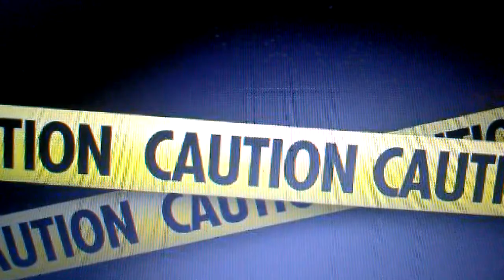*NEW* MOTHER DIES AND HER 4 YEAR OLD SURVIVES OFF SUGAR! (DETAILS)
A 4-year-old living on sugar has been discovered by police. On March 27, the Seattle Times reported that New Jersey police found a 38-year-old woman dead in her home and her toddler son, malnourished, was living on sugar for nearly a week. The young boy weighed about half of what he should weigh. He was taken to a nearby hospital and remains there today.

"Police found the woman and her son Tuesday. They first believed she had been dead about five days but now say it may have been two to three. A cause of death hasn't yet been determined," the Seattle Times reported.

The 4-year-old living on sugar weighed 26 pounds according to the report. He should weigh about 46 pounds. Authorities believe that the boy lived on whatever he could get his hands on, since his mom was dead and he couldn't reach the door of the refrigerator or the upper cabinets in the kitchen.
The boy's mother has been identified as Kiana Workman of Brooklyn, N.Y. She and her boy were found in her mother's apartment in Union, New Jersey. As stated above, it is unclear what exactly happened, but the little boy had no choice. He had to eat what he could when he was hungry.

The 4-year-old who was living on sugar may end up living with a family member, however, several people have sent in requests to adopt him.